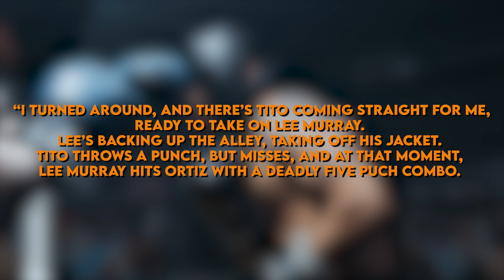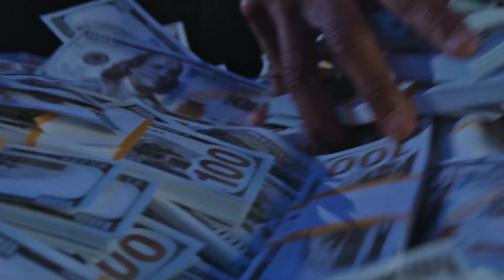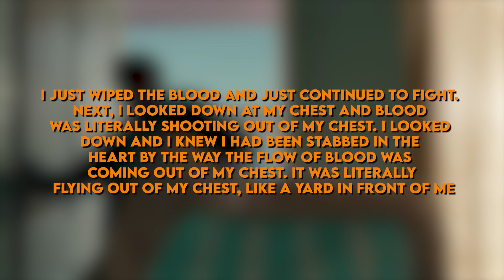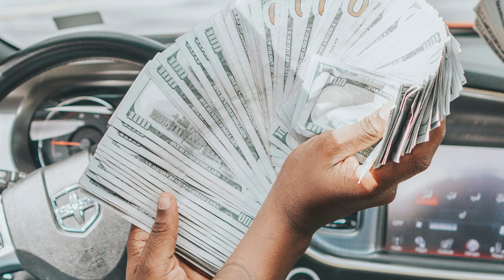The Former UFC Fighter Who Emerged A DARING Bank Heist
Imagine this: you are a UFC fighter at the highest level. Would you think about planning a bank heist to pull off millions of dollars? Probably not, right? Meet Lee Murray, the former UFC fighter who did this.

He was a fighter who once had immense potential but ended up losing everything. From a humble background to riches, from involvement in drug dealing to pursuing a career in professional fighting, and from being a professional fighter to resorting to armed robbery, he dug his own grave. But the story goes far beyond that.